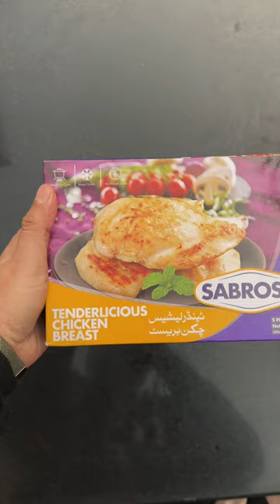Easy Restaurant Style butter chicken 🐔 recipe …